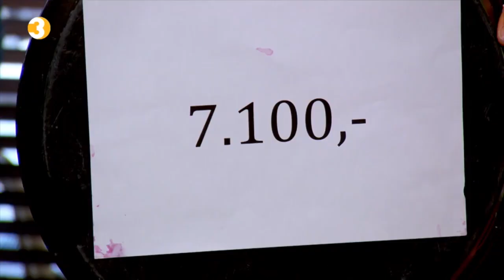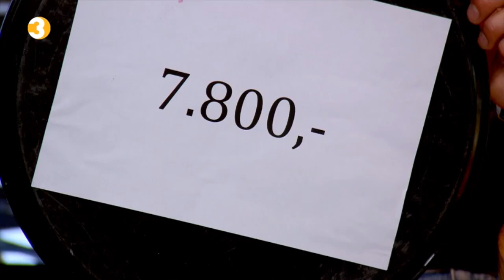Luksusfellen-deltager spanderte drinker for 126 000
Fra Luksusfellen på TV3: Robert Speare viser Luksusfellen-deltaker hvor mye drikke han har spandert på byen